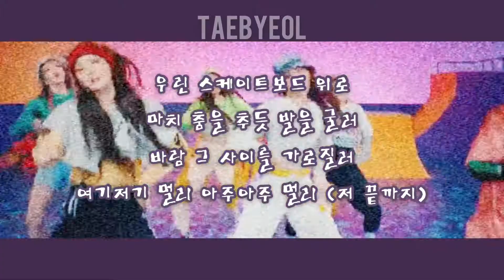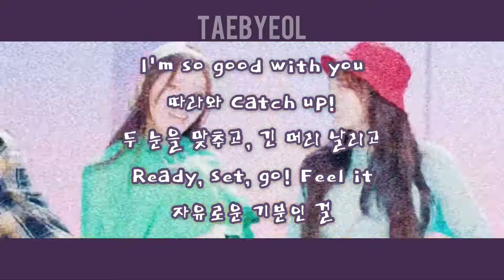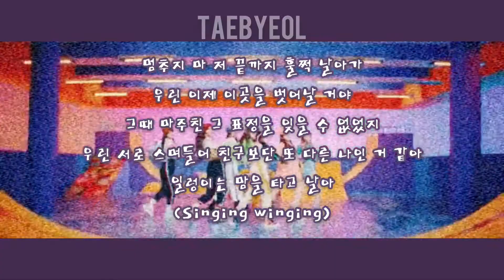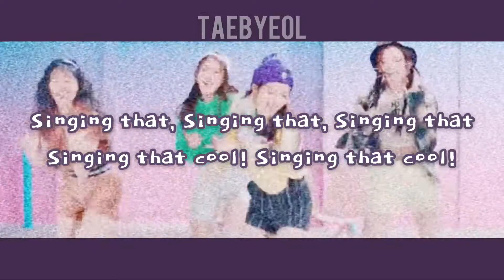Weekly 위클리: After School 「Taebyeol 태별 」